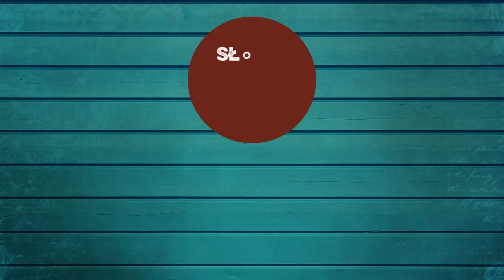Jak wyglądał Franciszek Seraficki po śmierci? Franciszek K. Chodkowski. Słowo na Dobranoc |931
Codziennie
21.30
21.45

Widzieli, jak jego ciało, przedtem czarne, teraz nabrało blasku i swoim pięknem zapowiadało nagrodę błogosławionego zmartwychwstania.
Zauważyli wreszcie, że jego oblicze było jak oblicze anioła, jakby żył, a nie umarł. Tak ciało zmarłego Franciszka opisał Tomasz z Celano. Ale oczywiście to nie wszystko. Więcej w Słowie na Dobranoc.
Zapraszam!